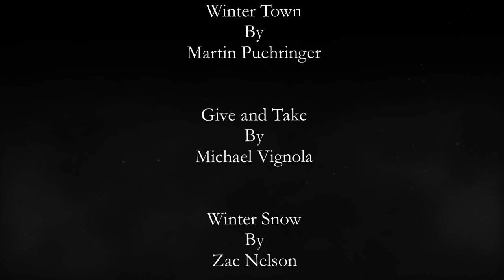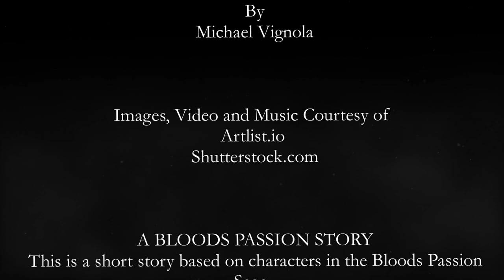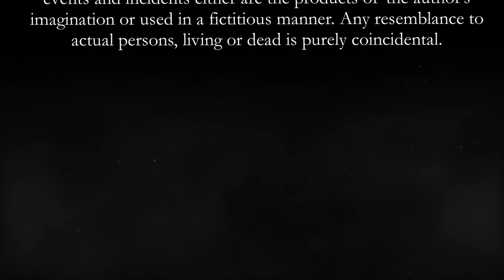First Encounter | Vampire Love Story Full Audiobook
First Encounter: The Short First Romance of Anastacia & Alessandro (A Bloods Passion Story)
by Adom Sample

VAMPIRE PARANORMAL ROMANCE
Short story based on characters in the Bloods Passion Saga. If you wish to learn more about the series than start by listen to COURTING MOON

Genres: Romance Fantasy | Paranormal Romance | Vampires

Description

Winter was coming, bringing with it a fate that would join two in forbidden passion.

Repression had obliterated my existence. My mother, Queen Mireya, kept me under an iron grip my entire nineteen years. I had no idea why I was so important to the Coven, but that no longer mattered. All I knew was that I needed to be close to him—Alessandro Mwangi. It knew what I was feeling was wrong, but I couldn't help myself, nor could he.

The scent of him alone was worth the risk. Alessandro and I had to transgress against the rule of the Coven and broke our chains of oppression for a single kiss, touch, and glance—we knew that much to be true. We had to escape soon—together, regardless of the law, whatever consequences we'd face. Nothing else mattered. Coven laws, be damned.

0:00 Introduction
00:00:10 Chapter 1
00:08:30 Chapter 2
00:16:42 Chapter 3
00:25:05 Chapter 4
00:33:29 Chapter 5
00:41:32 End Credits